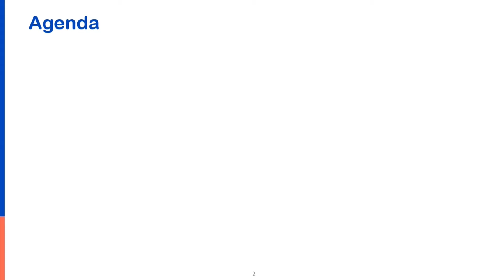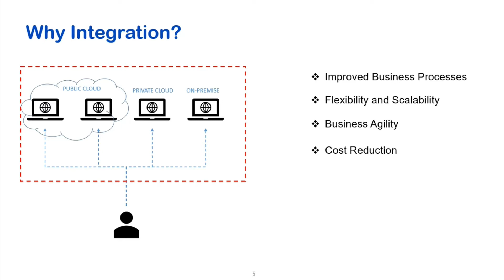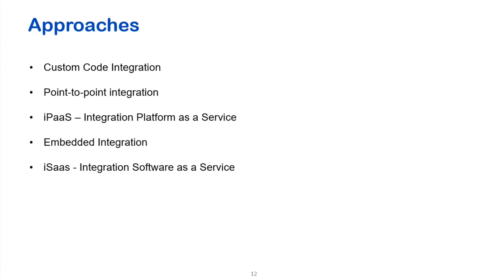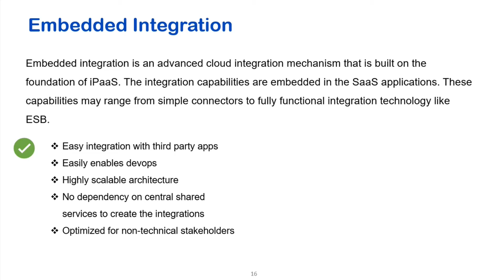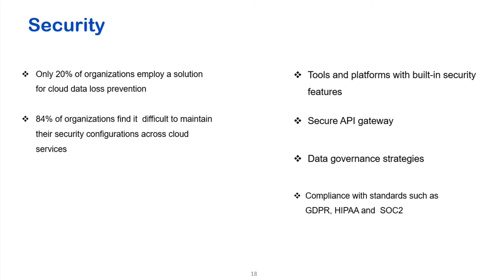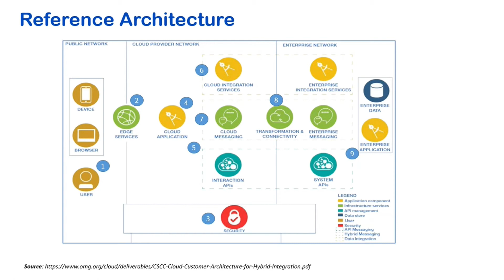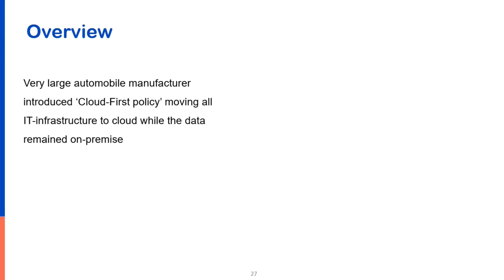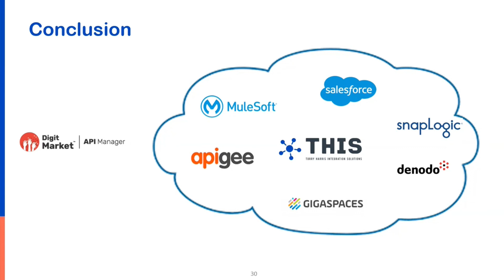Torry Harris Meetup: Cloud Integration – way forward & success stories!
Watch the on-demand meetup to learn different approaches to Cloud Integration, the platforms and tools available, challenges and success scenarios that our speaker Rashmi Bookanakere, Test Manager at Torry Harris Integration Solutions (THIS) highlighted in this session.